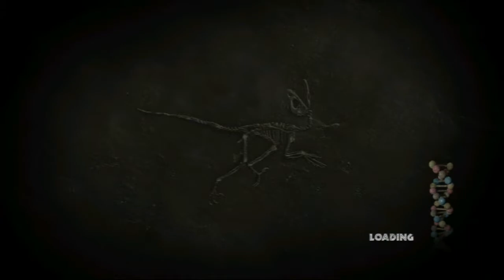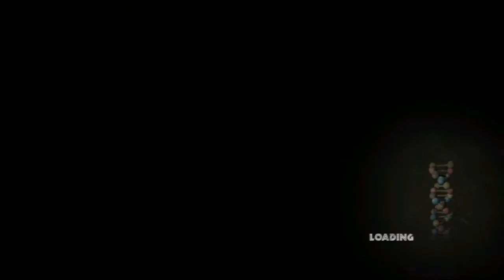Jurassic Park: The Game - Episode 1: The Intruder [Part 1]